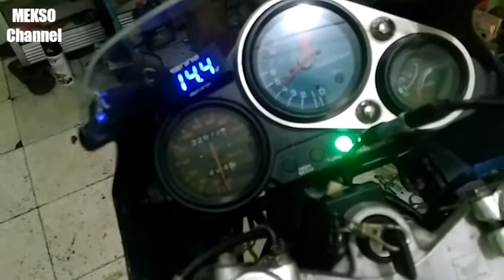NSR 150 modif simpel & sederhana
modif minimalis simpel dan sederhana HONDA NSR 150